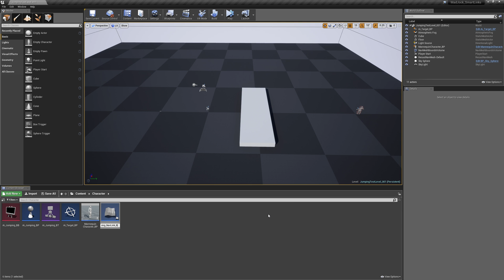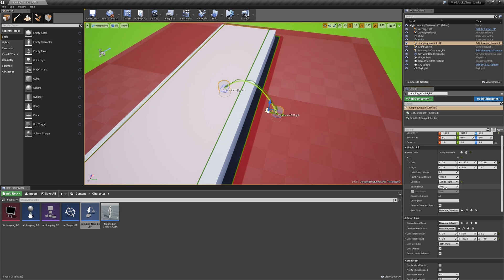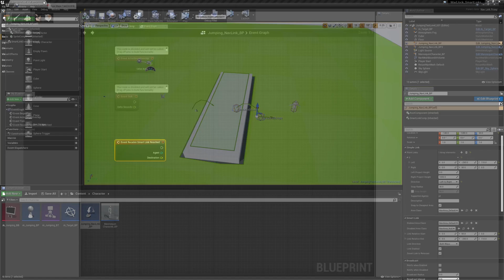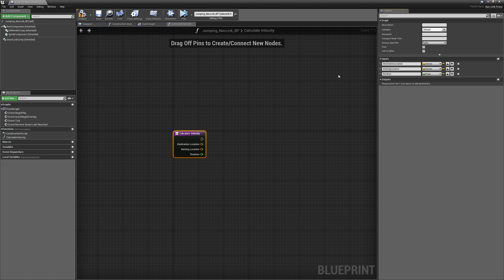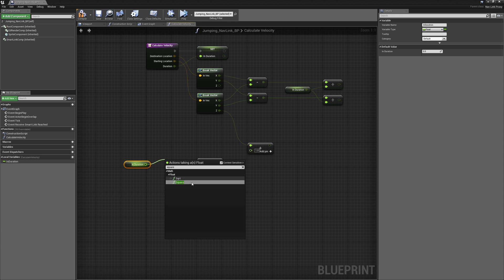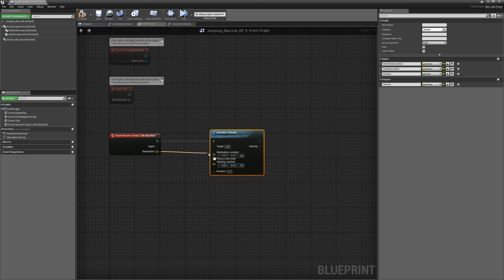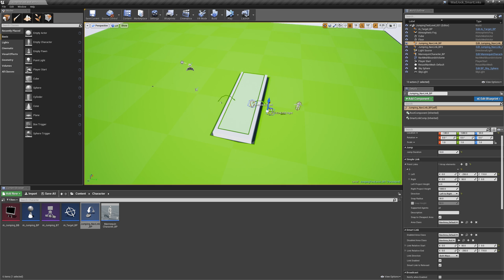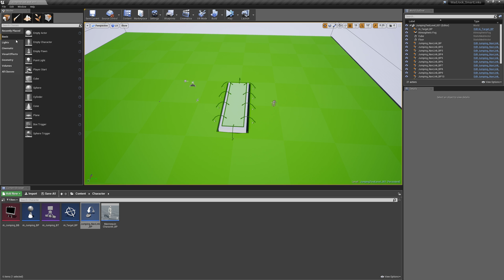Ai Jumping in UE4 Part 02: Smart Nav Links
In this series of videos we are going to create an NPC which can jump onto or over objects in the Unreal Engine 4. We are going to accomplish this by using the Smart Link component of the Unreal’s Nav Link Proxy, we’re doing this so that we don’t have to rewrite or add to any of path-finding code in the Unreal Engine.

In this video we will create the jumping behaviour using the SMART LINKS component.

The project files (4.19) for this tutorial can be downloaded